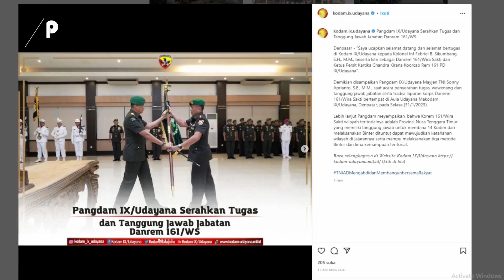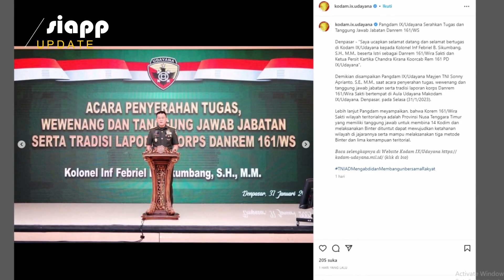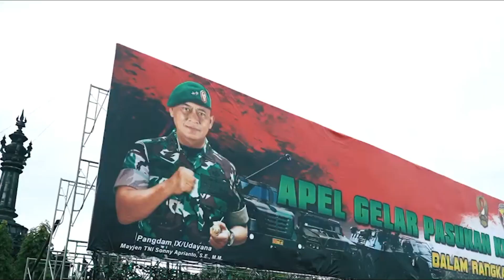Pangdam IX/Udayana Mayjen TNI Sonny Aprianto Lantik Kolonel Buyung Jadi Danrem 161/Wira Sakti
Pangdam IX/Udayana Serahkan Tugas dan Tanggung Jawab Jabatan Danrem 161/WS

“Saya ucapkan selamat datang dan selamat bertugas di Kodam IX/Udayana kepada Kolonel Inf Febriel B. Sikumbang, S.H., M.M., beserta Istri sebagai Danrem 161/Wira Sakti dan Ketua Persit Kartika Chandra Kirana Koorcab Rem 161 PD IX/Udayana”.

Demikian disampaikan Pangdam IX/Udayana Mayjen TNI Sonny Aprianto, S.E., M.M., saat acara penyerahan tugas, wewenang dan tanggung jawab jabatan serta tradisi laporan korps Danrem 161/Wira Sakti bertempat di Aula Udayana Makodam IX/Udayana, Denpasar, pada Selasa (31/1/2023).

Lebih lanjut Pangdam meyampaikan, bahwa Korem 161/Wira Sakti wilayah teritorialnya adalah Provinsi Nusa Tenggara Timur yang memiliki tanggung jawab untuk membina 14 Kodim dan melaksanakan Binter dituntut dapat mewujudkan ketahanan wilayah di jajarannya serta mampu melaksanakan tiga metode Binter dan lima kemampuan teritorial.